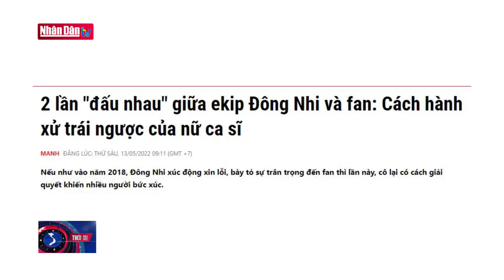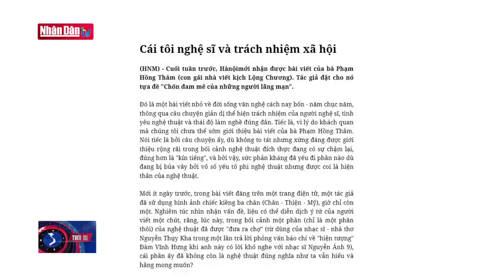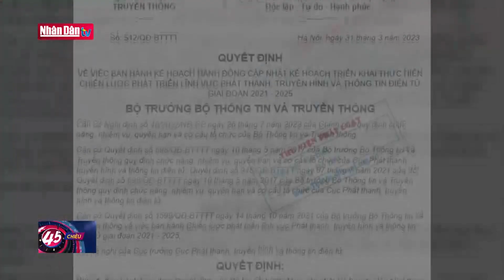Để giữ môi trường nghệ thuật lành mạnh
Để giữ môi trường nghệ thuật lành mạnh | Truyền Hình Nhân Dân
1. Dự Báo Thời Tiết Hôm Nay